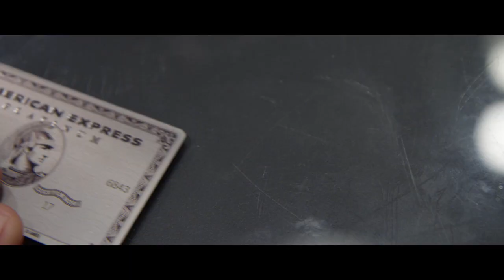ABS FT. TONY SUNSHINE - DRIP ( official music video )